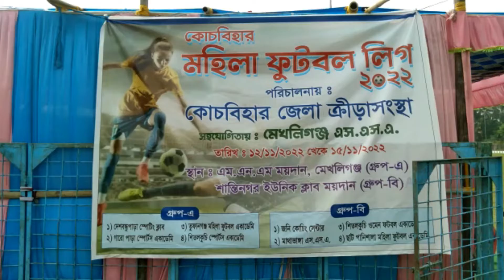মেখলিগঞ্জে শুরু কোচবিহার মহিলা ফুটবল লিগ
মেখলিগঞ্জে শুরু হল কোচবিহার মহিলা ফুটবল লিগ। কোচবিহার জেলা ক্রীড়া সংস্থার পরিচালনায় ও মেখলিগঞ্জ মহকুমা ক্রীড়া সংস্থার সহযোগিতায় মেখলিগঞ্জ নৃপেন্দ্র নারায়ণ মেমোরিয়াল ক্লাবের মাঠে প্রতিযোগিতাটি শুরু হল।